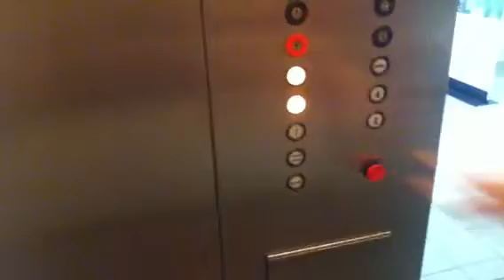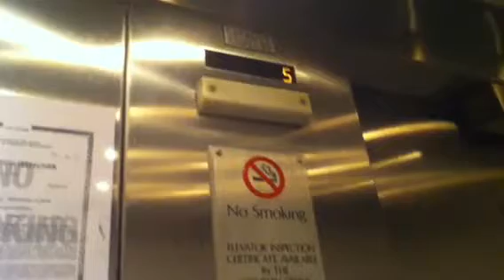1981 Dover Hydraulic Elevators @ OakBrook Center Orange Parking Garage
Sorry I didn't get to upload this last week but this is near the former Bloomingdales Home store. As far as I heard they will be adding smaller stores on the mall level and a new home store on the third floor. So hopefully the ThyssenKrupp elevator inside Bloomingdale's will be there within completion except floor one will probably be locked off.